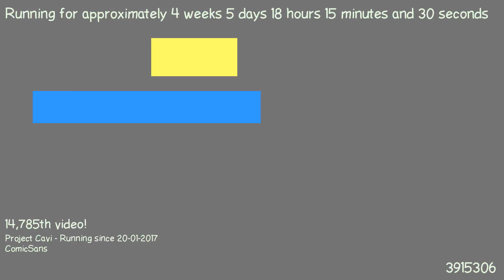1487866779 - Webdriver Cavi - F_0